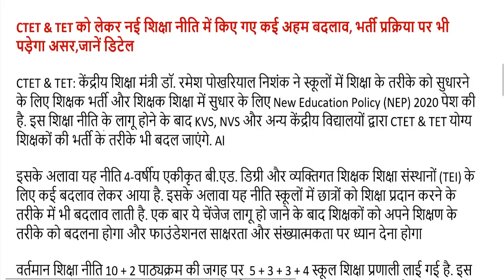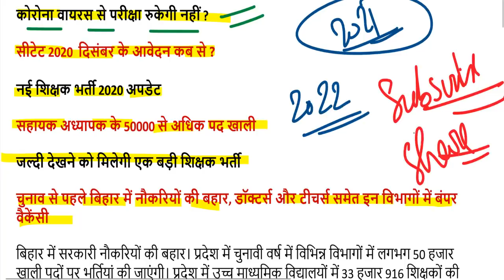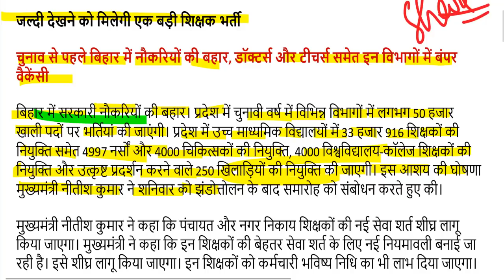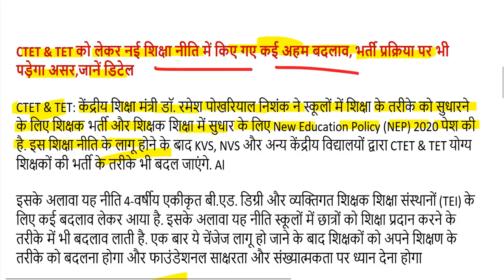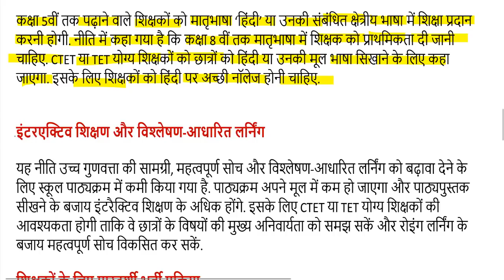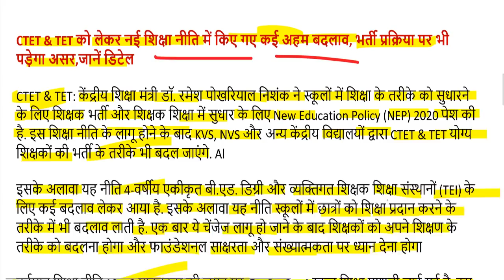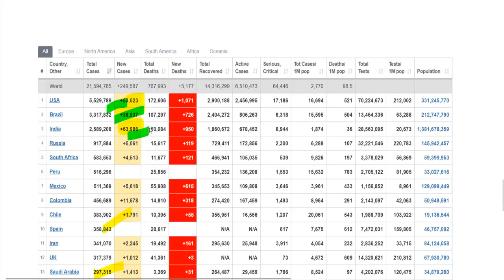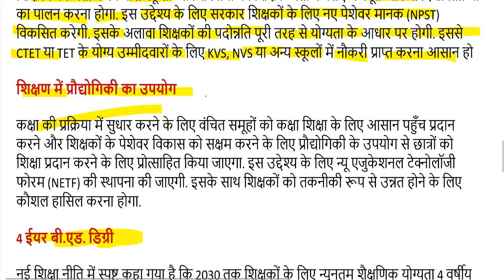ctet new exam date 2020 latest news / ctet 5 july 2020 admit card 2020 / cbse ctet news today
CTET NEW EXAM DATE यहां देखें-

CTET 2019 सबसे पहले FINAL ANSWER KEY यहां देखें-

ctet news
ctet latest news
ctet exam
ctet exam 2020
ctet syllabus

ctet syllabus
results of ctet 2019
ctet result 2019 name wise
ctet customer number
ctet july 2019 answer key
ctet mathematics content
ctet social studies/social sciences history
ctet 2021
ctet eligibility
ctet exam timing
ctet syllabus pdf 2019
ctet mathematics question paper
tet exam date 2020 tamil nadu
ctet result 2019 december topper
ctet exam language medium
ctet challan form download
ctet 2020 question paper
ctet unofficial answer key